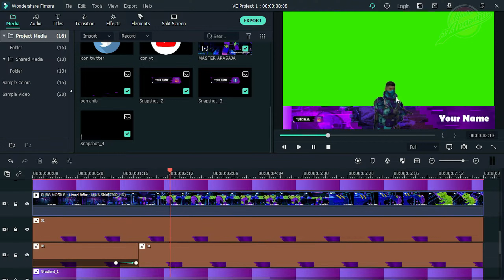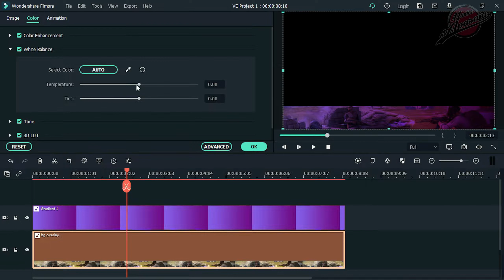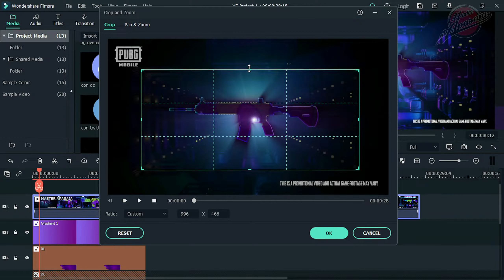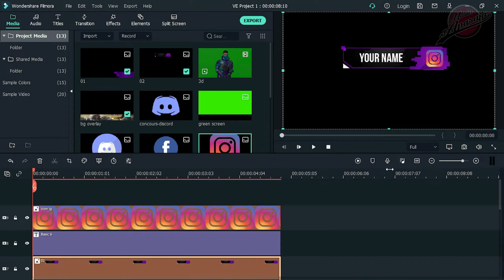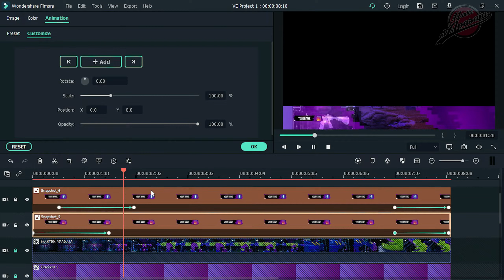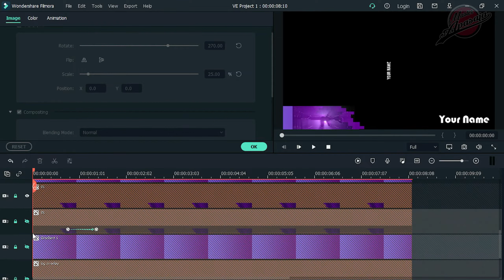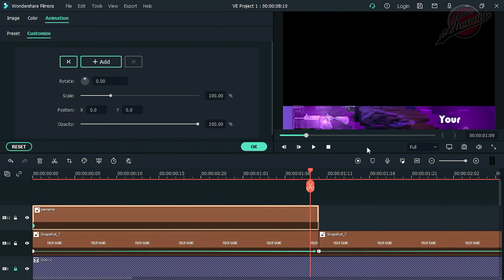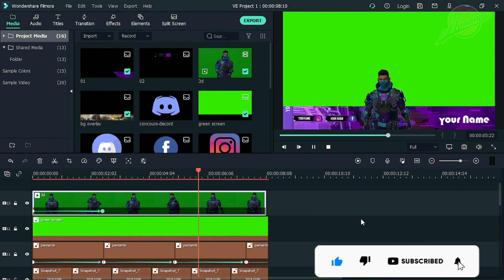CARA BUAT OVERLAY 3D ANIMASI DI FILMORA | EPIC MONTAGE TUTORIAL🔥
Cara Membuat Overlay Gaming Animasi 3D di PC/LAPTOP || Buat Overlay Game Animasi 3D Di Filmora terbaru 2022

jadi guys di video kali ini saya sudah menjelaskan kepada kalian bagaimana cara membuat overlay game animasi 3d hanya dengan 1 aplikasi yaitu : Wondershare Filmora X